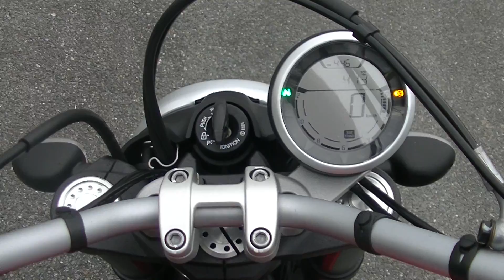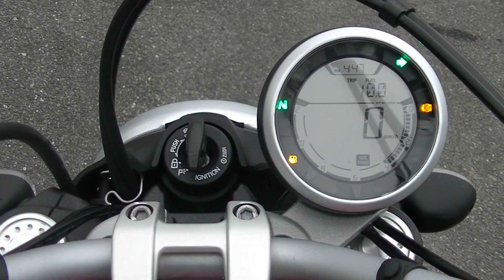17255‐スクランブラーアイコン